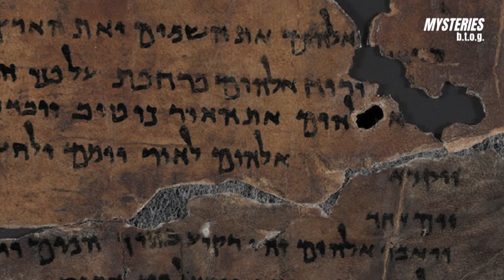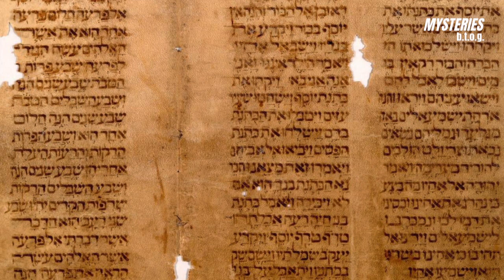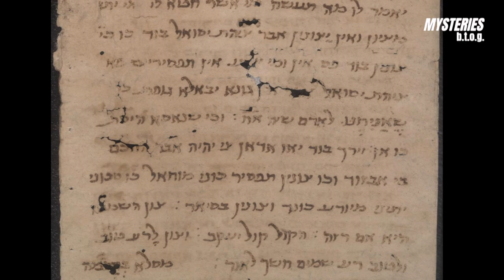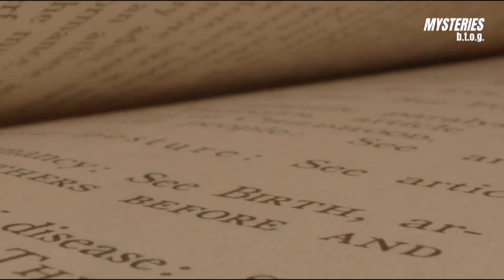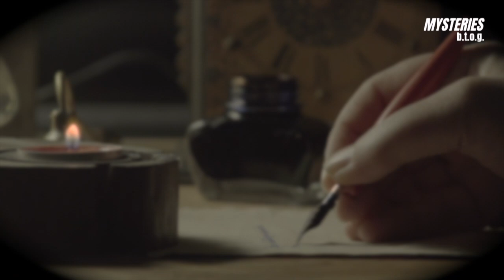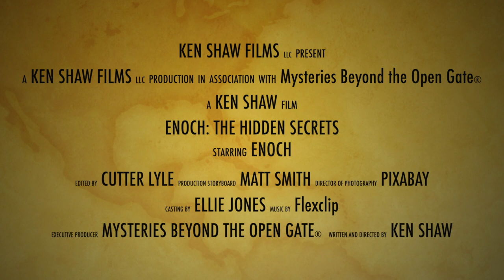Enoch: The Hidden Secrets - 1 Enoch The Ethiopian Book of Enoch - Mini Documentary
Join us on this journey of the mysteries of the bible and it's key figures. Enoch, mentioned in Genesis is one of those enigmatic figures that has fascinated people from all walks of life.

The quest to understand Enoch continues to captivate scholars, sparking debates and inspiring spiritual seekers worldwide. As we explore its verses, we'll dive into prophecies, visions, and timeless wisdom that resonate with the hearts of those seeking deeper meaning in life.

We hope this mini documentary on Enoch: The Hidden Secrets - 1 Enoch, The Ethiopian Book of Enoch